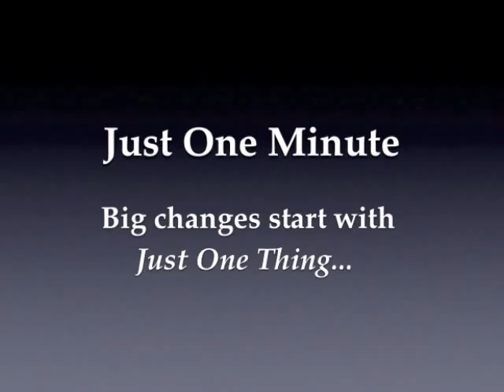Say Yes - Just One Thing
This one minute video is on how to Say Yes.